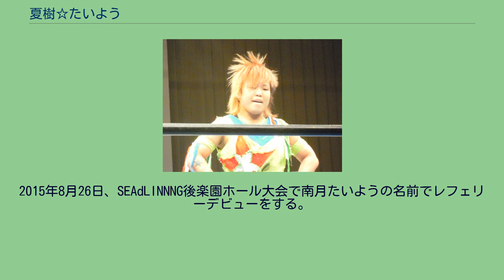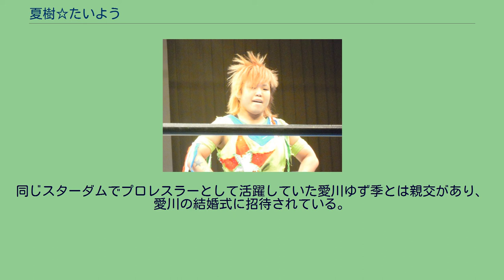夏樹☆たいよう